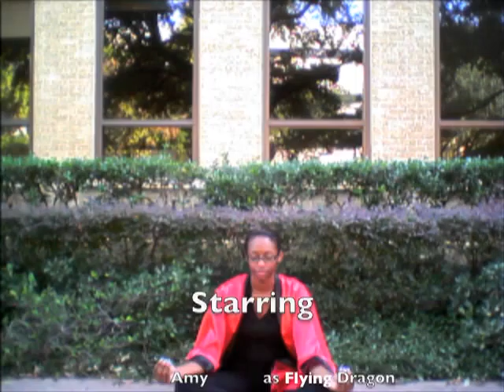Revenge of the Dragon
A stop motion film in homage of Eadweard Muybridge created by Markesha Anthony and Jason Smith for Prof. Carolyn Guertin's English 3374 class at the University of Texas at Arlington, November 2010.